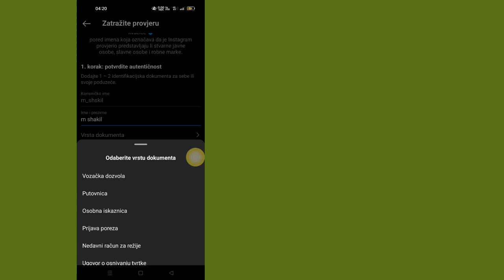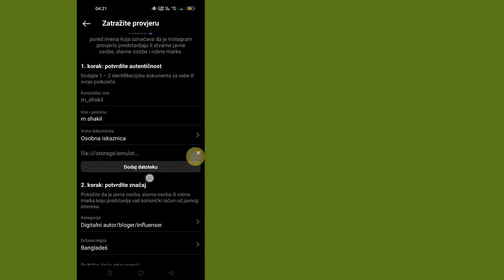Kako se verificirati na Instagramu u (2023.)|| Blue Tick Budge Omogući na Insta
Pokazat ću vam kako da potvrdite svoj Instagram.  Pogledajte ovaj video i saznajte kako da potvrdite svoj Instagram...